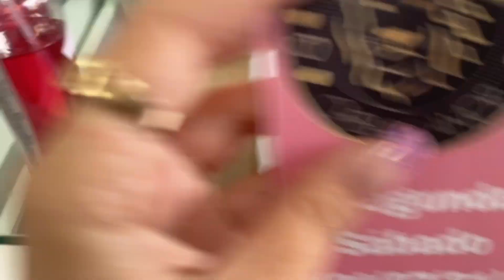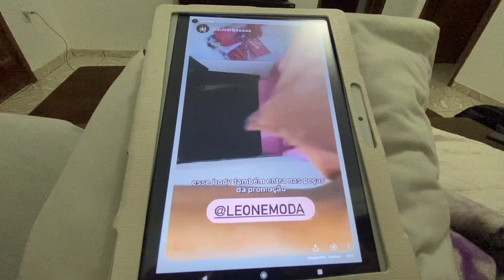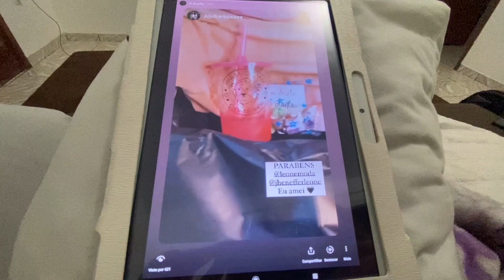RESULTADO COM A BLOGUEIRA 😍🙏